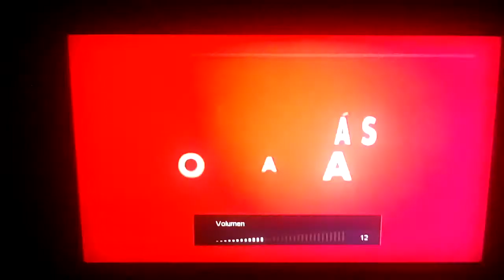Bandamax - Rebrand (28 de Septiembre del 2020)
El 28 de Septiembre, el canal cambio de graficas y el logo a las 2:30 a.m., igual que Telehit.